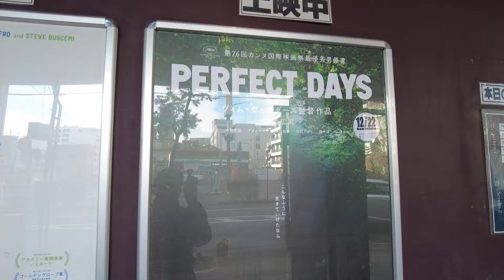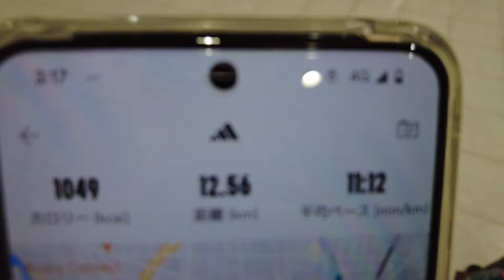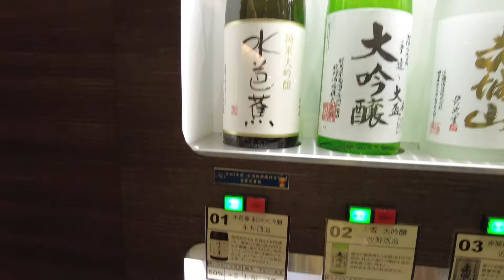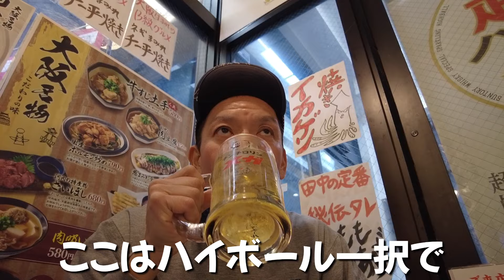【48歳バツ2男】好きになればなるほど切なくなってるキモい中年の恋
朝ランから帰宅ランの毎日とその宴。
１人晩酌動画と素敵なランナーさんを紹介するチャンネルです。